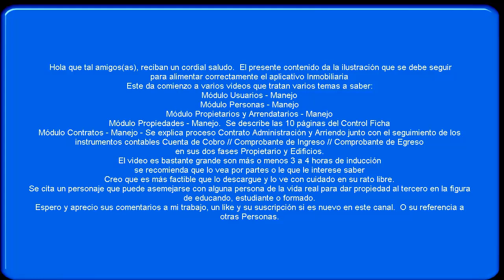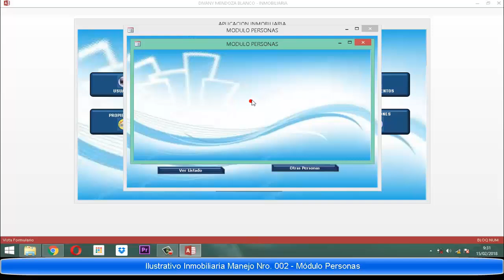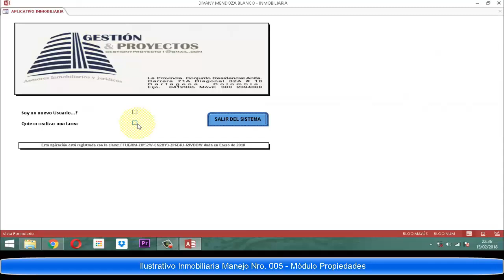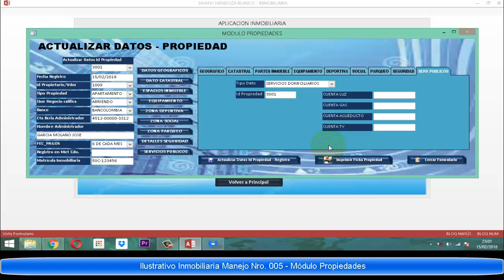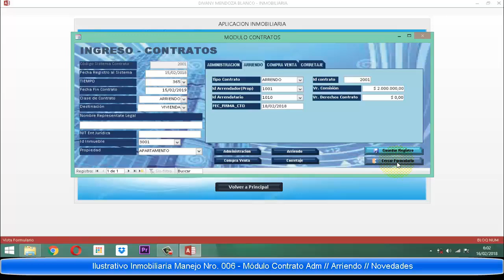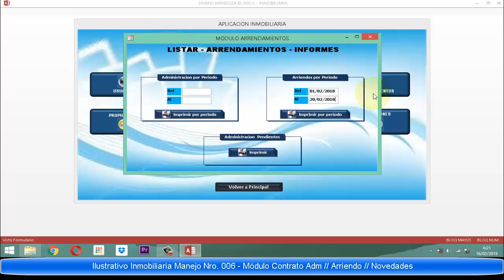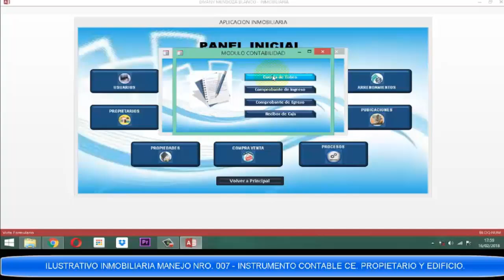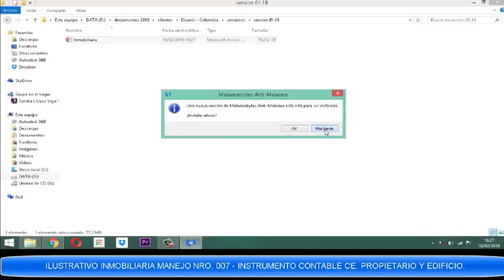Inmobiliaria video 068 Manejo del Aplicativo P01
Este video por su desarrollo se motiva a presentar la forma como se alimenta todo el sistema y dando mayor enfoque al manejo de cada uno de los módulos como opera.  Su duración es de 3 horas pero lo pueden pausar determinando lo que quieren ver.  Está dirigido a una estudiante quien solicitó se hiciera ese enfoque sobre el manejo de este aplicativo para entenderlo mejor.  Se utilizó un escenario diferente con un nombre diferente.  Pero la intensión del modelo audiovisual y su formato es solo proporcionar una mayor comprensión de como están ligandos los objetos que permiten dar y establecer un buen control de los elmentos principales como son los contratos.

Espero les gusté, aporten con su comentario, un like y su suscripción o referencia a otros del canal.